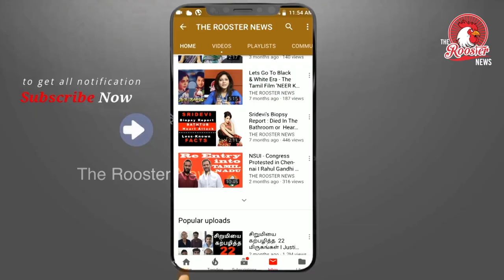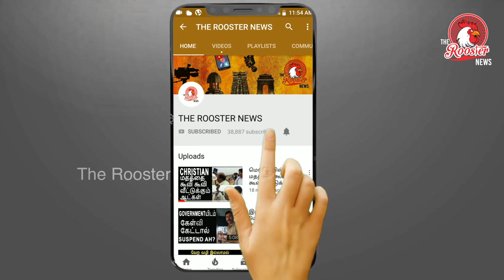தீபாவளிக்கு சிறப்பு பேருந்து இயக்கம் | Special bus service for Diwali | Tamilnadu Bus Service